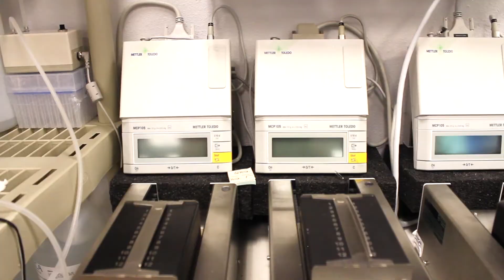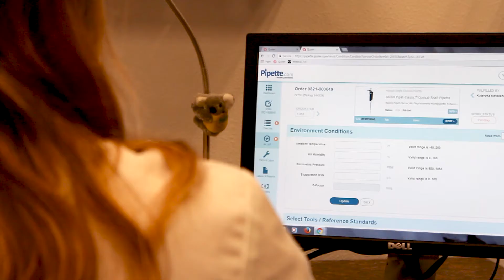Pipette Calibration - How to Calibrate Pipettes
Pipette.com Now Utilizes Qualer to Bring Leading Technology to our Pipette Calibration Customers. The story behind Pipette.com, and how joining forces with Qualer will further enhance the pipette calibration experience for our customers. This transition keeps Pipette.com at the forefront of technology, and at the cutting edge of pipette calibration. and find out more about pipette calibration